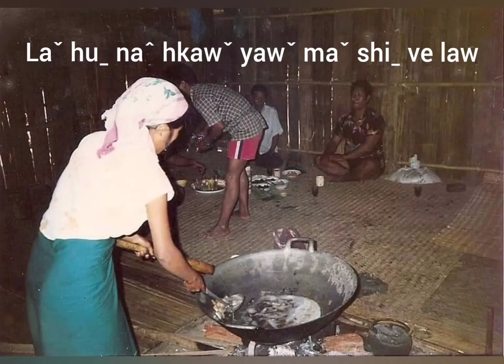Lahu love song: Laˇ huˍ shi ma ehˉ-oˇ!